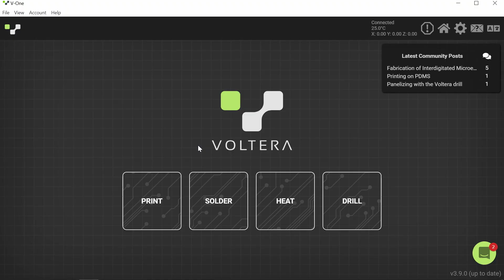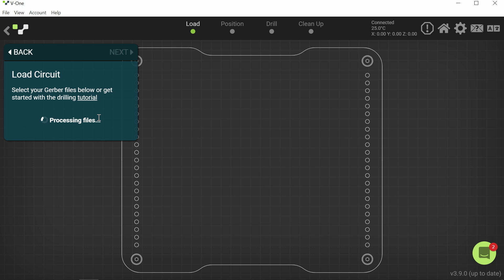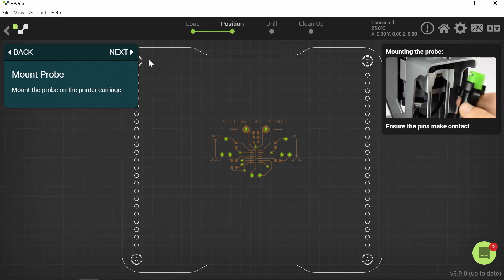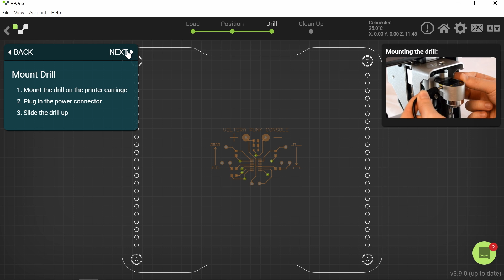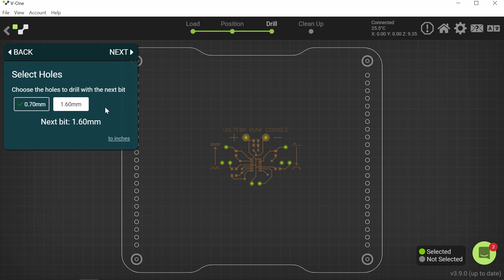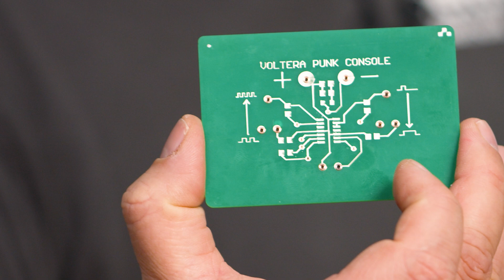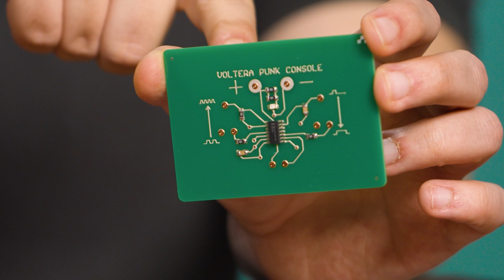Innovativer 3D-Platinendrucker (Teil 2) | reichelt packt's an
Im ersten Teil haben Stefan und Lukas euch unter anderem gezeigt, wie ihr einen Platinenrohling bedrucken könnt. Heute steht ein weiteres Projekt mit dem VOLTERA V-ONE an: Das Bohren! Diesmal richtet sich das Video an die fortgeschrittenen Anwender unter euch. Denn neben einem Schaltplan lesen, solltet ihr auch erste Erfahrungen mit dem Handlöten mitbringen.

Ihr wollt uns kontaktieren?